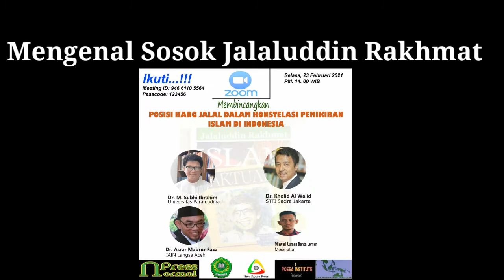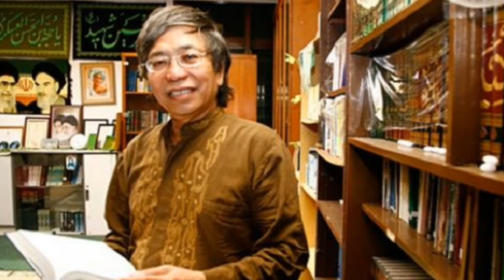Sosok Jalaluddin Rakhmat (Kang Jalal)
Disampaikan oleh Dr. Kholid Al Walid.

Jalaluddin Rahmat adalah salah seorang tokoh pemikir Indonesia yang cukup berpengaruh sekaligus kontroversial.

Khairil Miswar
Founder POeSA Institute